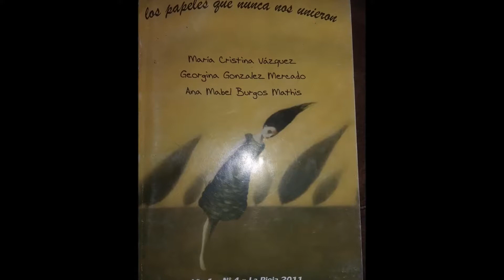"Señalizaciones" en la voz de su autora, Georgina Gonzalez Mercado